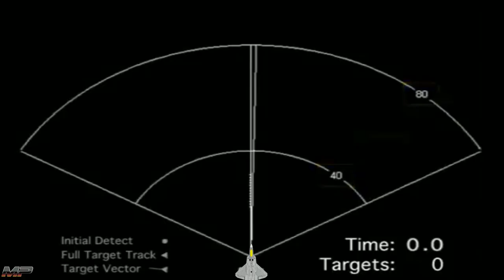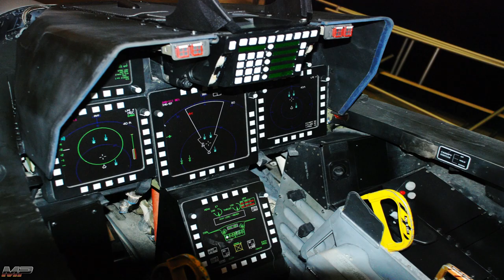MILPOWER Mini: F-22A Raptor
0:00 Intro
0:10 The Raptor
0:29 Avionics
0:56 Engines
1:58 Stealth
2:16 Situational Awareness
2:30 Weapons
2:57 Outro

Songs
Intro:

WELCOME TO MINI MONDAYS

The F-22A Raptor is the world's most dominant air superiority fighter. Its unique blend of speed, stealth, advanced avionics and supercruise makes the Raptor an overwhelming foe in any engagement. In this inaugural episode of the MILPOWER Mini series, learn more about the world's first 5th Generation fighter!

Dedicated to the men and women who maintain, arm, built and fly these amazing fighters.

Shout-out to my homie CB's Aunt for the continued support, hope you like the new format!